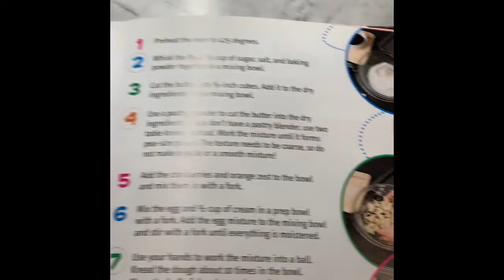Meet Snuggles the Hamster in his new big hamster cage - Day Two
Meet Snuggles, watch him eat, check out his new big hamster cage...  and Nina takes over my video.